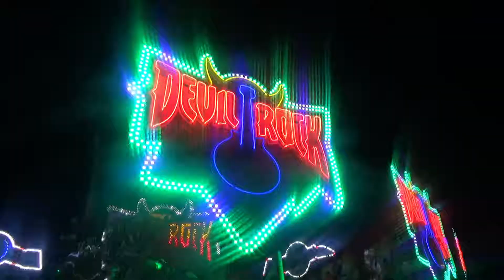Met Turbo over Kermis Weert - Fastpass #6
Na Mondo Verde en Snowworld ben wij nog even gestopt op Kermis Weert. Jammer genoeg was er geen tijd voor een volledige vlog, dus is het maar een Fastpass geworden!

Welkom beste kijkers op Swant NoLimits!

Op dit kanaal vind je Swant Vlogs van verschillende attractieparken, kermissen en dierentuinen in Nederland, België & Duitsland.

Liever weten wat mijn mening is over een park of attractie? Kijk dan naar een van de Swant Reviews! Onrides zijn er ook, en er zijn verschillende Cinematics van attracties & attractieparken!

Houdoe!

MUZIEK